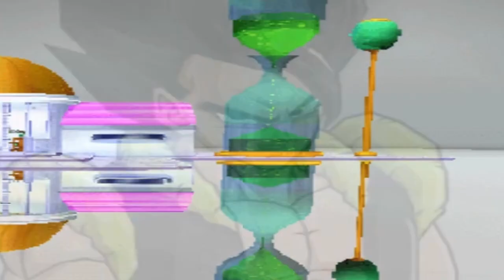Fighting Every Era of Goku Ever in BT4....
Getting Cooked is not apart of my resume, So It's just not gonna happen.